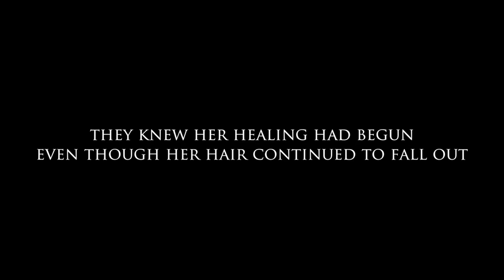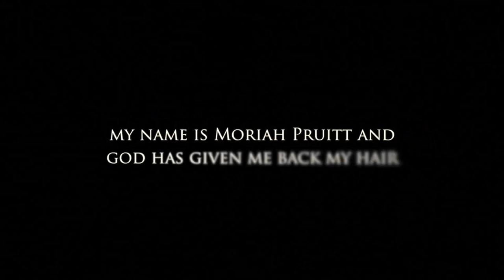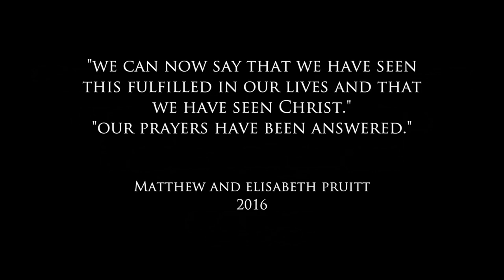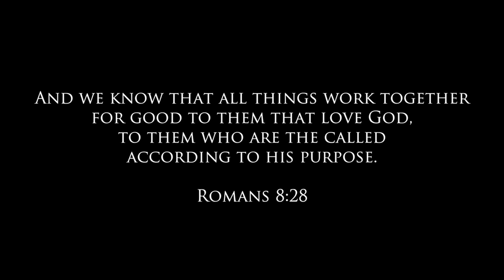Jesus Heals: Doctors said her hair will never grow again - alopecia | Moriah Pruitt